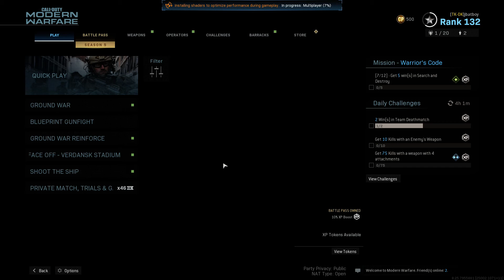ModernWarfare.exe | Shot with GeForce